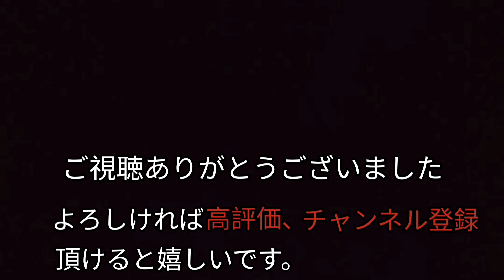【この素晴らしき世界】〜「What a Wonderful World」 作詞・作曲 ジョージ・ダグラス、ジョージ・デヴィッド・ワイス ルイ・アームストロングの楽曲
「この素晴らしき世界」はベトナム戦争の戦禍を憂い、平和な世界を夢見て書かれたと言われています。1967年、偉大なミュージシャン ルイ・アームストロングの録音によって大きなヒット作品となりました。その後多くのアーティストに愛され映像作品などにも使われています。日本では2020年東京パラリンピックの閉会式でこの曲が流れたことも記憶に新しいところですね。